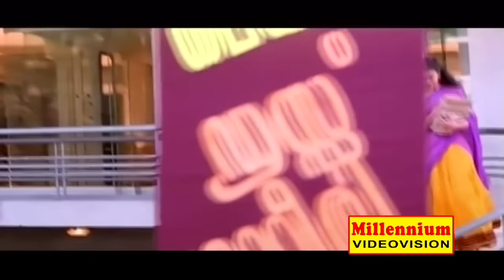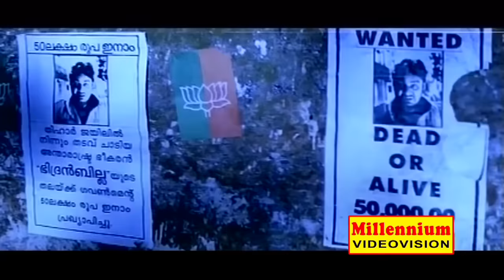Jagathy & Harisree Ashokan Comedy Scenes | Non Stop comedy scene | Hit Comedys | Comedy Movie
Watch  Jagathy & Harisree Ashokan Comedy Scenes  Non Stop comedy scene  Hit Comedys  Comedy Movie

Movie : Kinnam Katta Kallan
Directed by: K K Haridas
Stars: Jagadish, Sreenivasan, Jagathy Sreekumar, Devayani, Mala Aravindan, Rajan P Dev, Harisree Ashokan, Innocent, Indrans, George, Kanakalatha
Language: Malayalam
Kinnam Katta Kallan is a 1996 Indian Malayalam film, directed by K. K. Haridas and starring Sreenivasan and Jagadish in the lead roles.
Two police officers (Jagadish & Sreenivasan) compete against each other to win the heart of a girl.